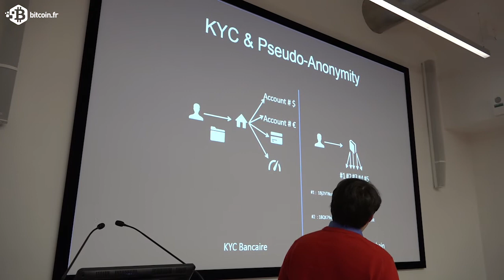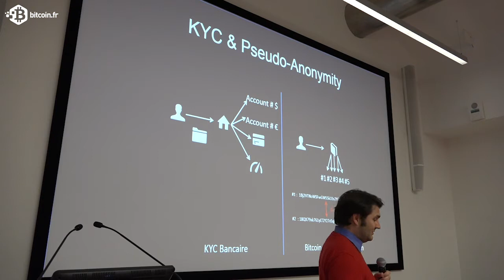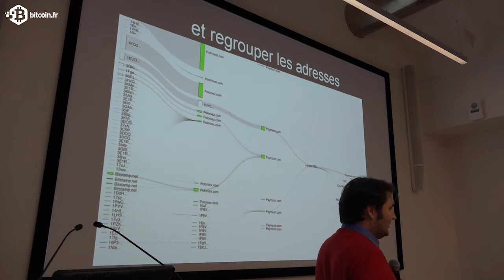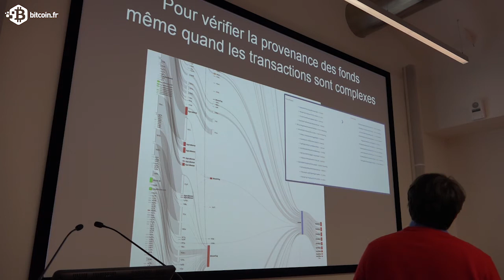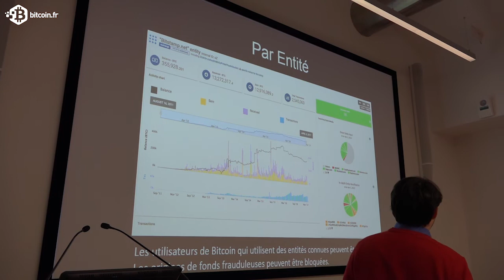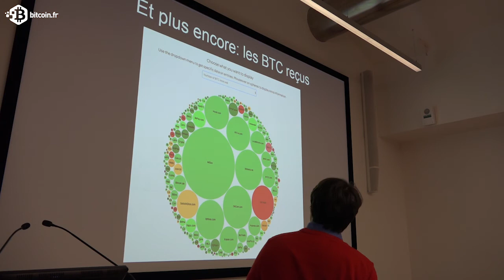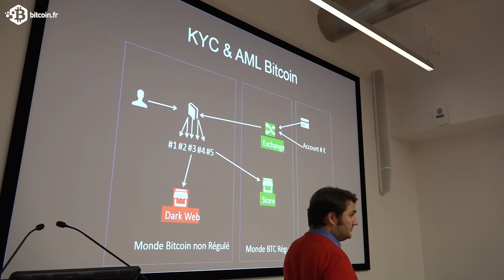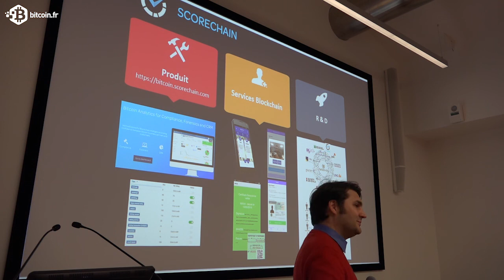Romain GRIFFITHS | Scorechain